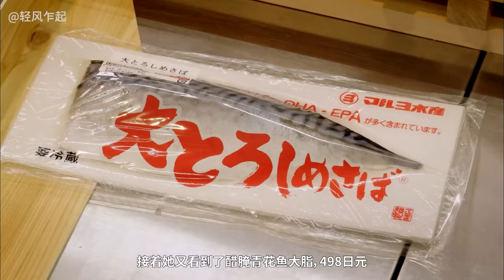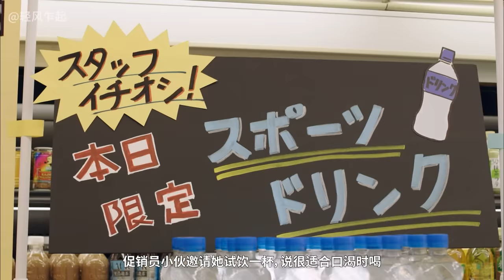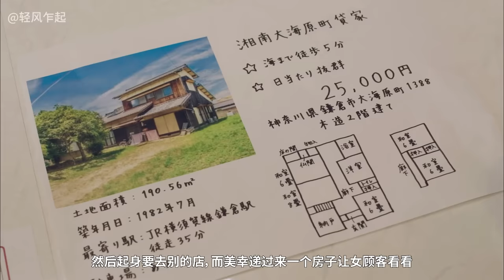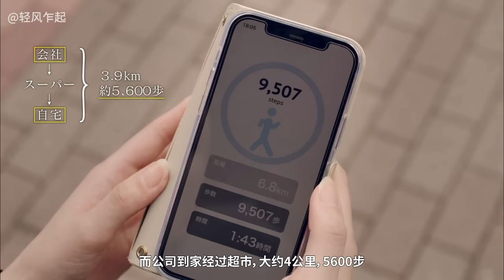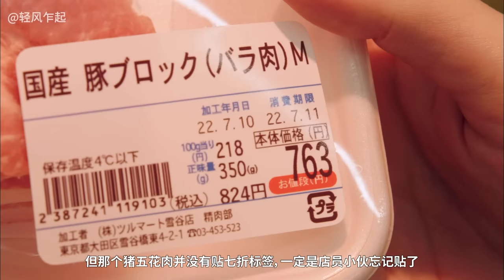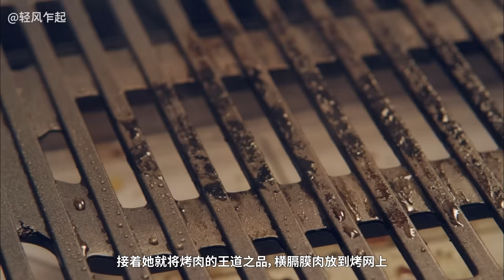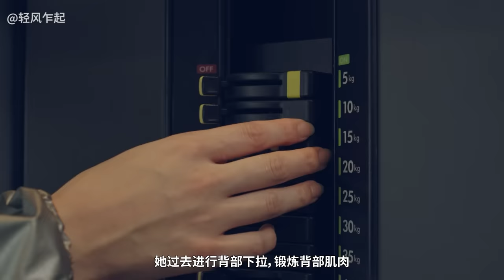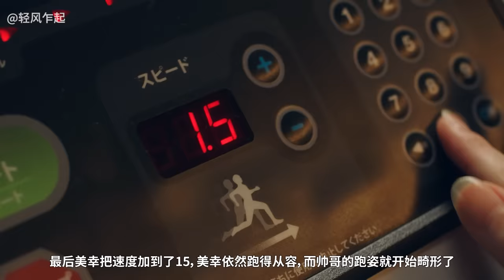晚酌的做派大合集，美女每晚都做四个下酒菜，一个多小时配饭巨爽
《晚酌的做派》全八集合集。美女做饭喝酒的美食片。一个多小时的吃吃喝喝，配饭最爽。